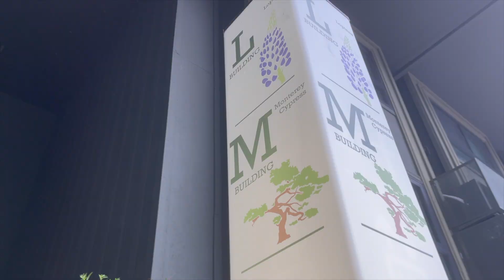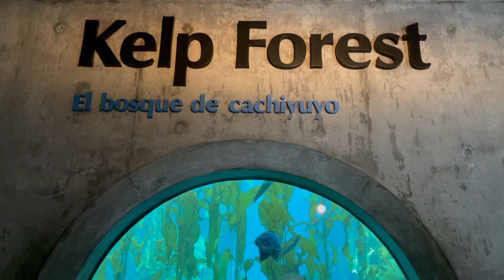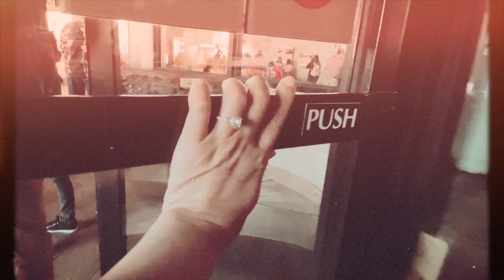MONTEREY BAY AQUARIUM